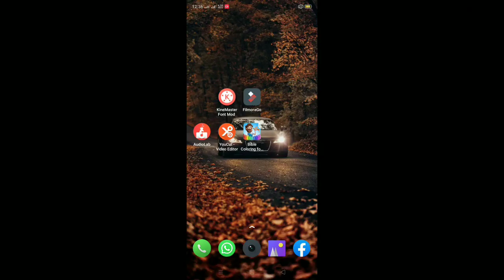Bible Colouring Pages // Christian App // Colouring App for children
Christian   colouring pages for children.. This is an App.  Available at Play store and apple store